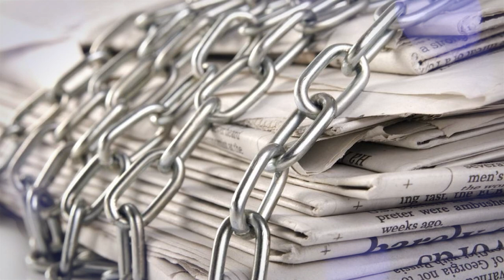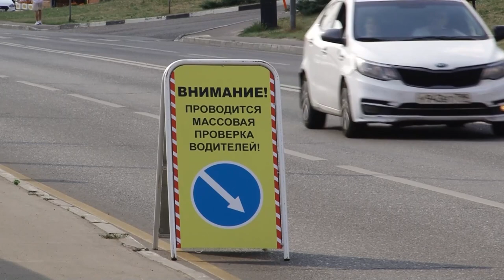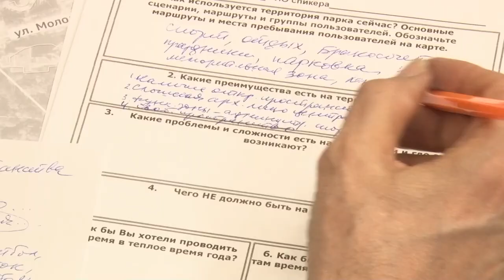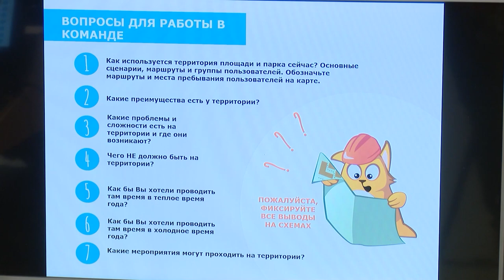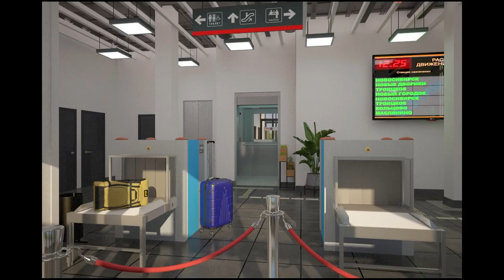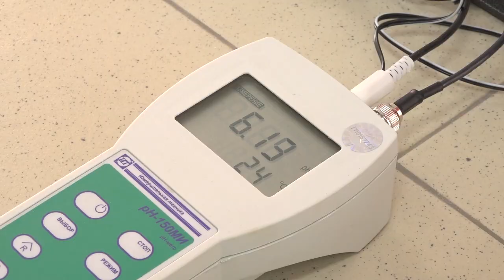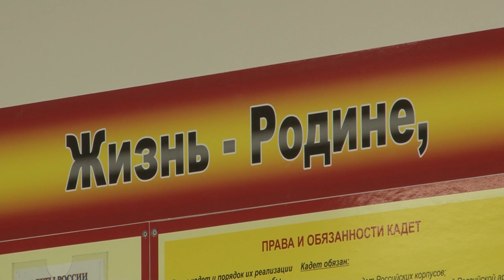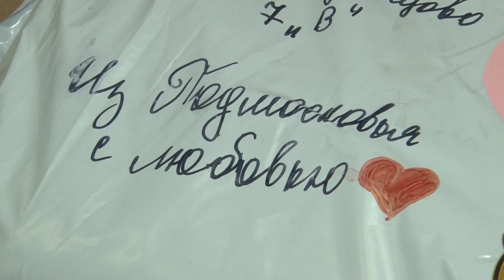Утро на ОТВ 03.05.23